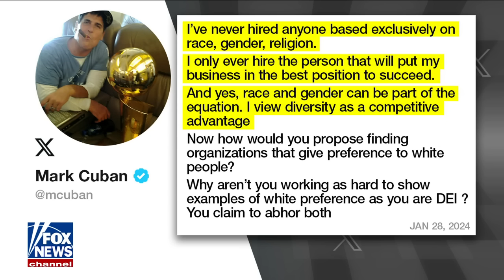EEOC commissioner fires back at Mark Cuban's DEI claim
EEOC Commissioner Andrea Lucas explains employment law regarding diversity and her response to Mark Cuban's DEI hiring claim.